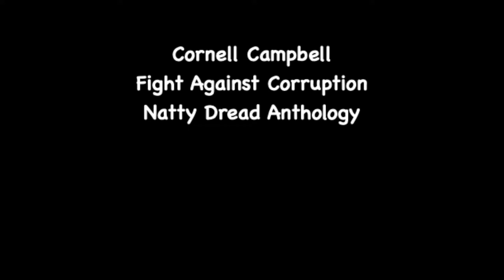Cornell Campbell - Fight Against Corruption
Cornell Campbell
"Fight Against Corruption"
(Natty Dread Anthology)